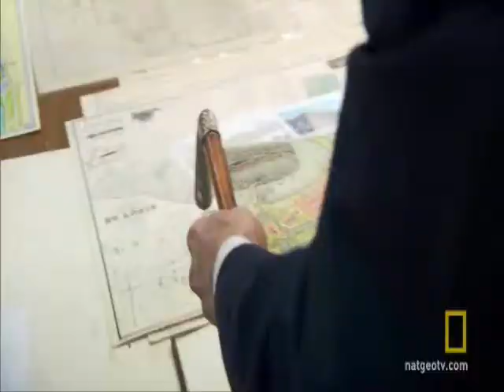Americas Lost Treasures 1